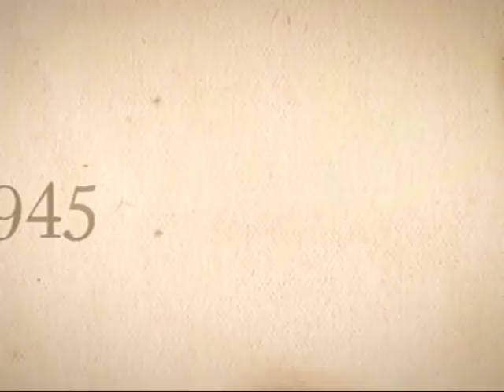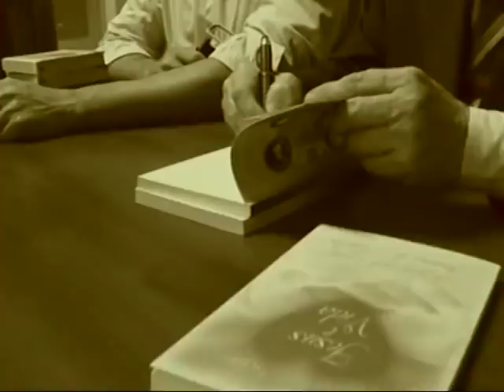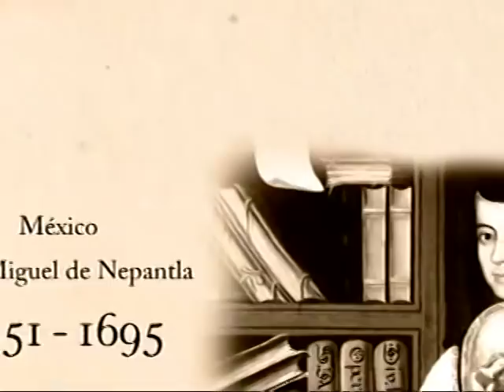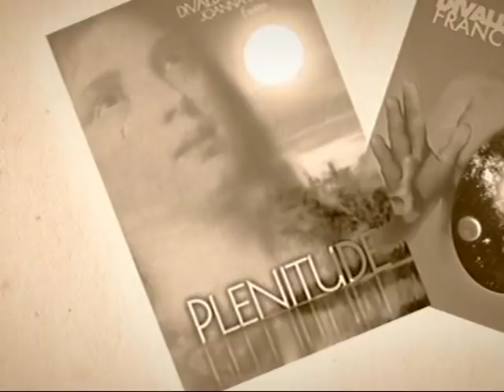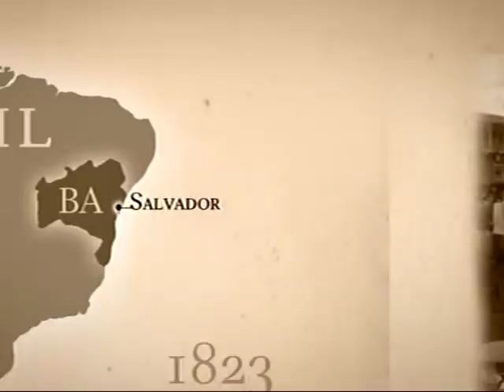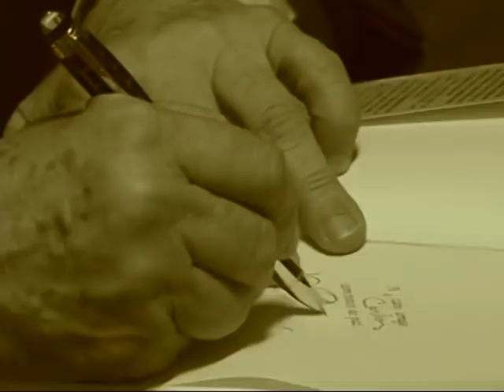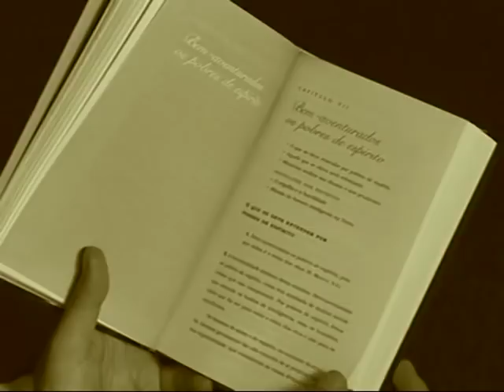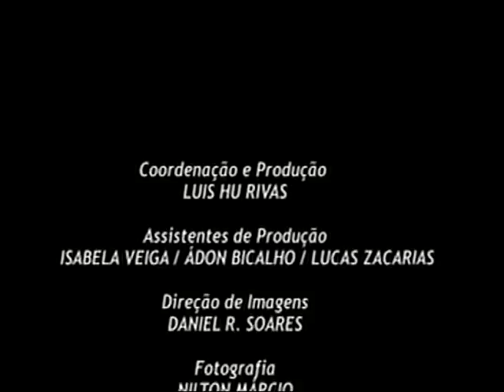Divaldo Franco fala sobre as vidas de Joanna de Ângelis